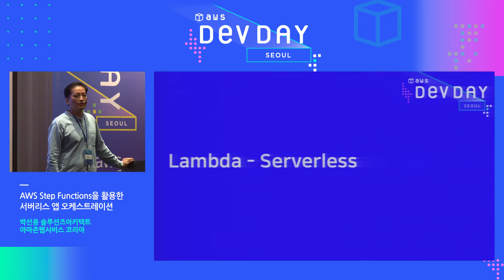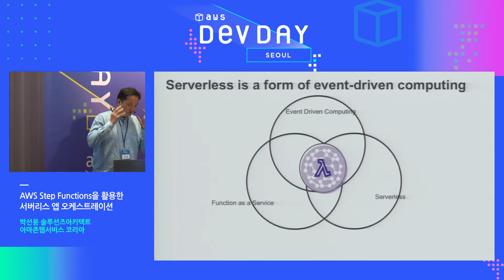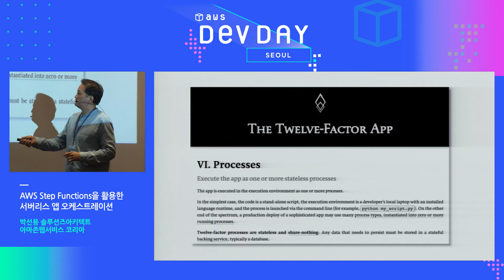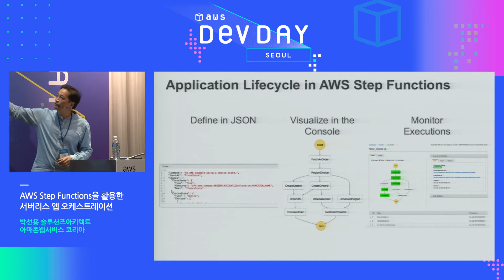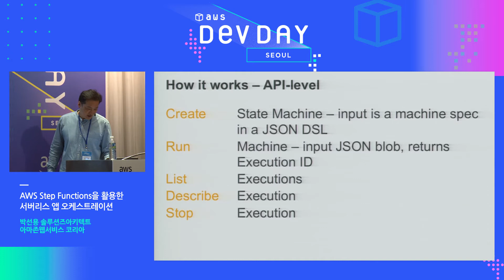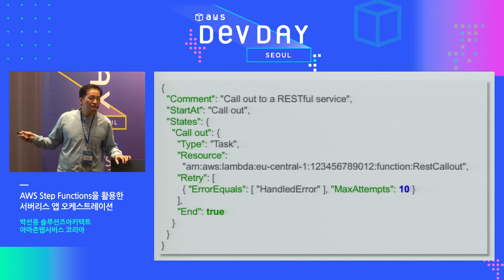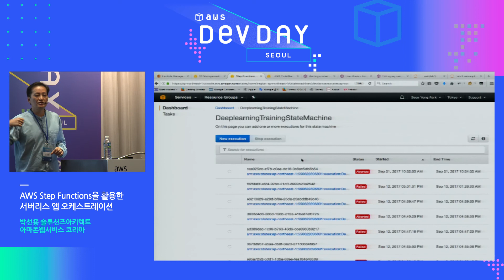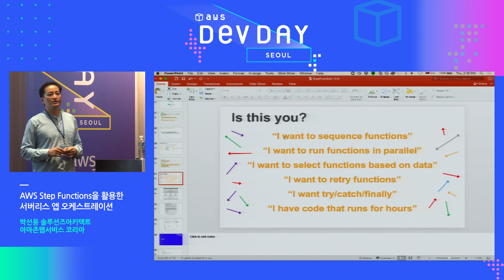AWS DevDay SEOUL 2017 | AWS Step Functions을 활용한 서버리스 앱 오케스트레이션 - 박선용 솔루션즈아키텍트(AWS 코리아)